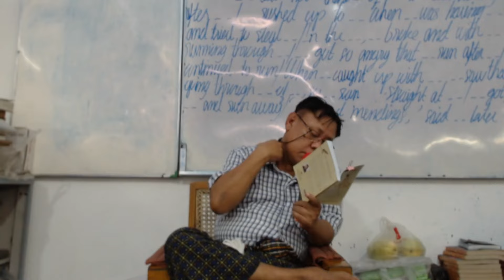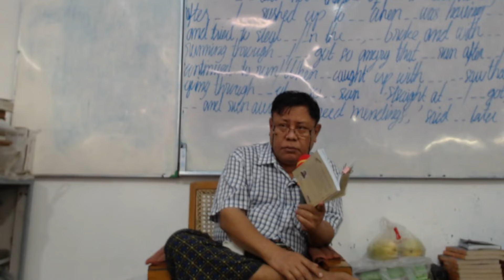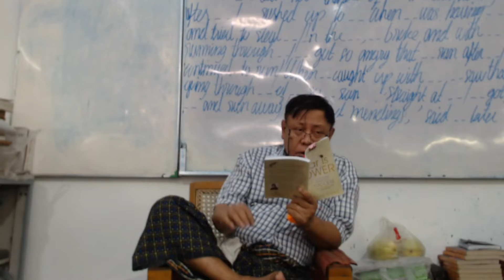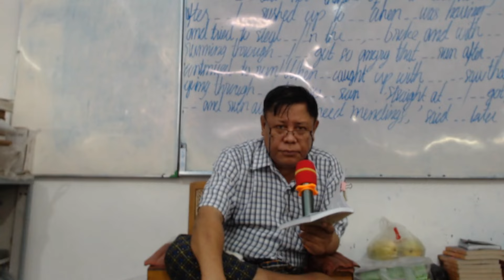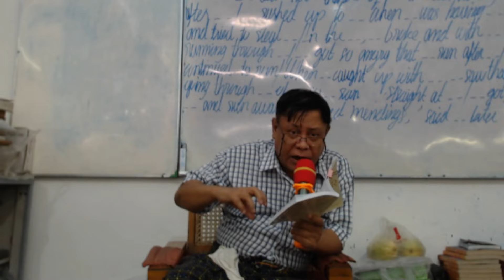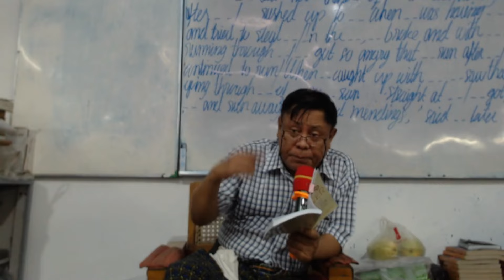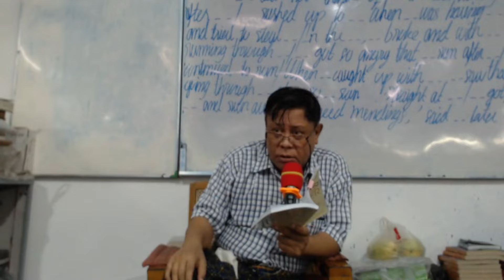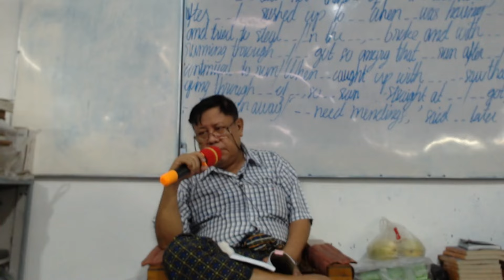Day 11 - Fear is Power | Senior Reading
Page - 6, the last paragraph, the third line

Start: Whatever it is, you can apply the simple but effective techniques that Fear Professionals use.

End: Her fear to courage ratio changes in different scenarios.